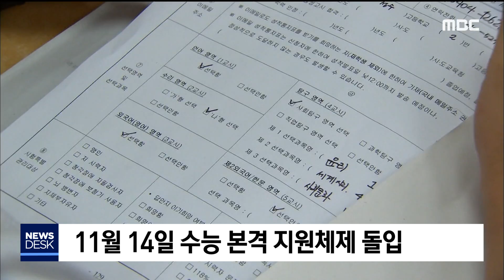2019. 10. 1 [원주MBC] 11월 14일 수능 본격 지원체제 돌입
다음달 14일에 치러지는 대학수학능력시험
준비가 본격적으로 시작됐습니다.

 강원도교육청은 내일(2일)
도내 7개 시험지구 교육지원청 교육장과
44개 시험장 학교장에게 시험관리본부장
임명장을 수여하고 본격적인 수능 준비 체제에
돌입한다고 밝혔습니다.

 올해 도내 수능 응시자는 지난해보다
1,200여 명이 줄어든 만 3,654명으로,
오는 11월 14일 18개 시군 44개 시험장에서
수능 시험을 치릅니다.